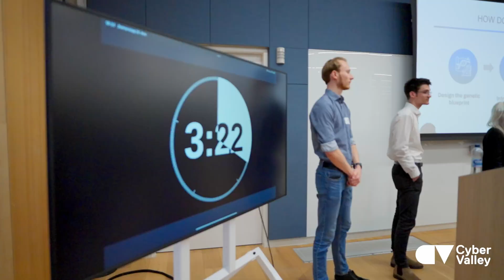Super charge your start-up idea with Cyber Valley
About Cyber Valley Start-up Network

With the Start-up Network, Cyber Valley is building and fostering a community of
 AI entrepreneurs. Members enjoy exclusive access to a wide-ranging network,
 connecting them with AI researchers, investors, corporations, and fellow startups.
Members are required to have a connection to Cyber Valley, either by being
located in Baden-Württemberg, or by being members or alumni of Cyber Valley
partner institutions. The core of their business model must be centered around
intelligent systems. The Start-up Network is growing continuously. More
 information about the current number of start-ups and the application process: